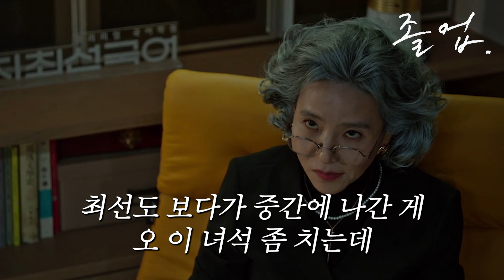[12화 리뷰] 부원장 갈 때까지 가고 제 2의 혜진 전성기 온다!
이것이 사랑인가 사람인가
정글인가 대치동인가